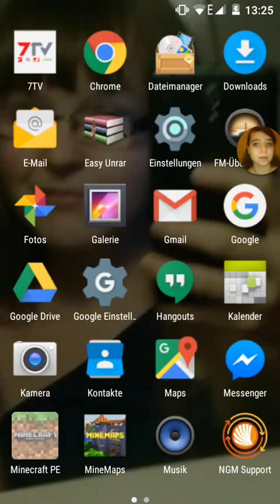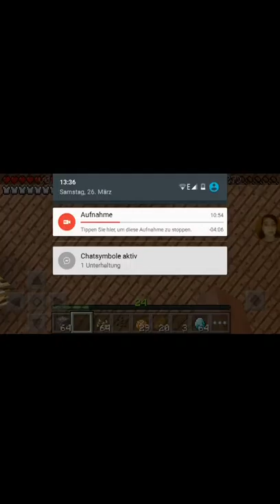Lets Play Minecraft PE Map Das Haus der Riesen Folge 4